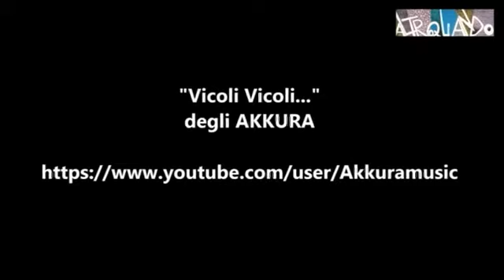Promo: I sogni nascono all'alba - Le strade, il mare, il cielo di Salvatore Rizzuto Adelfio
∆ ≈ ◊ {  APRIMI, SESAMO! ◊ } ≈ ∆

Associazione Culturale Altroquando presenta
I SOGNI NASCONO ALL'ALBA - le strade, il mare, il cielo di Salvatore Rizzuto Adelfio

Mostra fotografica, 28 ottobre- 3 novembre 2014
Inaugurazione 28 ottobre ore 17,30  Ex Real Fonderia alla Cala, Palermo

Una collezione di albe su Palermo, fotografate da un artista che ha fatto la storia della cultura alternativa locale, ibridando più arti e mezzi espressivi e portando avanti, malgrado le asperità cittadine, una creatività irriducibile. Il fondatore di Altroquando Palermo, insonne e indomabile poeta dell'immagine, ci lascia un patrimonio immenso di scatti sulla sua città, colta di sorpresa in uno dei momenti in cui è più vulnerabile, ambigua, sognante. Il lungomare di Palermo, i suoi vicoli, e persino il suo degrado, non sono mai sembrati così intensi e vitali.
La mostra alla Ex Fonderia rappresenterà solo il punto di partenza per un itinerario che riguarderà il centro storico in direzione del mare, il tragitto che Salvatore percorreva scattando foto, i luoghi che visitava. Tante botteghe, librerie, lavanderie, taverne, bar, hanno accettato di ospitare una micromostra (sempre sul tema dell'alba, ma differenti dai pezzi esposti alla Fonderia) insieme a una locandina che indicherà l'itinerario da seguire per poter vedere altre foto dell'artista. Insomma, una commemorazione che si apre come mostra-reading e si propone di diventare un cammino verso il mare di Palermo, alla scoperta delle meravigliose foto di Salvatore Rizzuto Adelfio.

ITINERARIO DELLA MOSTRA

- Libreria del Mare (via Cala 50, Orari: 9-13; 16-19:30) - Bar Garibaldi (via Alessandro Paternostro 46, Orari: 17-2.00) - Cittacotte di Vincenzo Vizzari (corso Vittorio Emanuele 120) - Family Pet (corso Vittorio Emanuele 147, orari 9-13 – 16-19,30) - Il Cappellaio Matto (corso Vittorio Emanuele 171) - booq (Vicolo della Neve) - Libert'Aria - Spazio di Cultura (Via Lungarini 23) - Borderline (piazza Fonderia/Piazzetta Tarzanà) - Ciaffi Bijoux (c.so Vittorio Emanuele 177, Orari: 9-13; 16-19,30) - Caffè Centro Storico (c.so Vittorio Emanuele 132, Orari: 6-18)